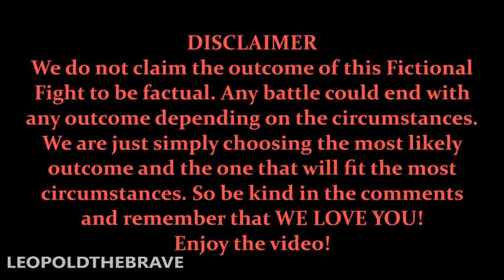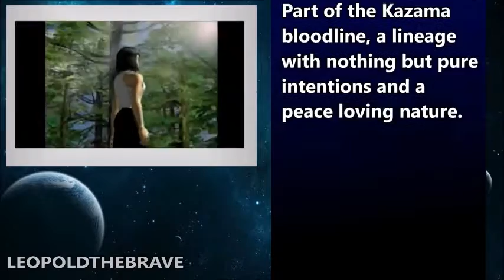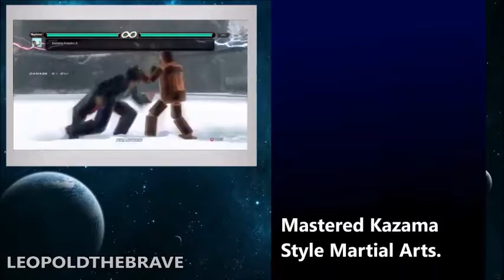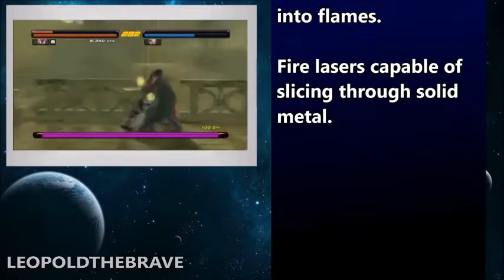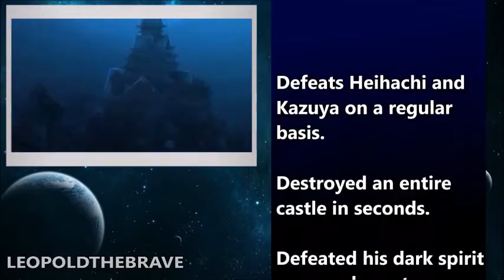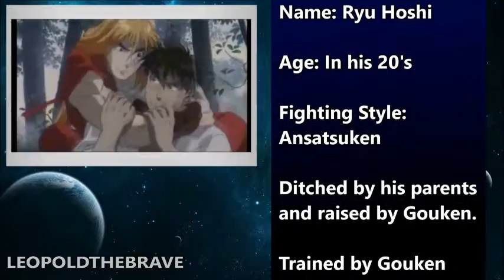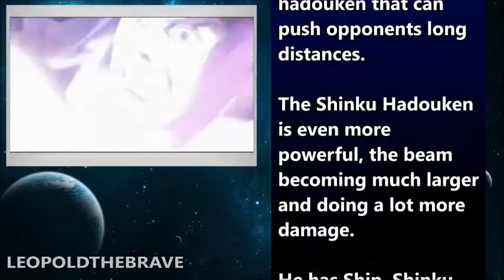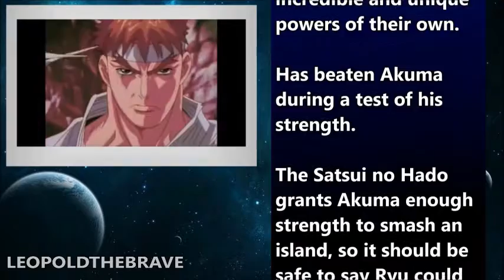FICTIONAL FIGHTS - Jin VS Ryu (Episode Commentary)